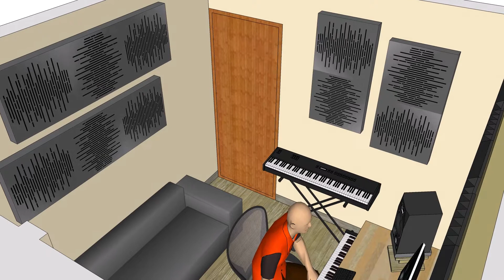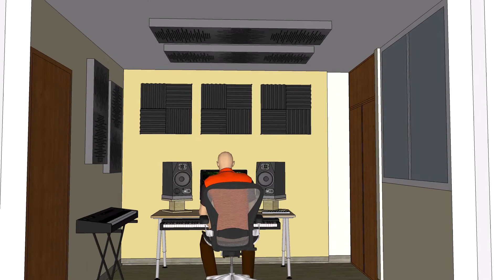Modeling S Low - membrane resonator modal decoupling Acustiflex